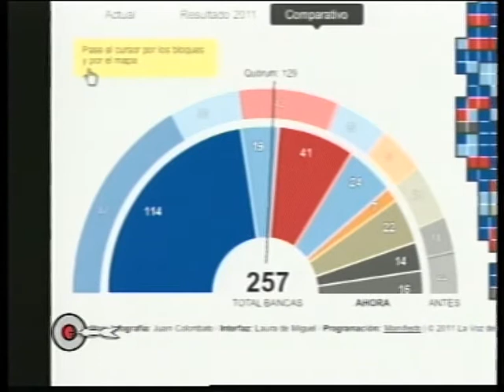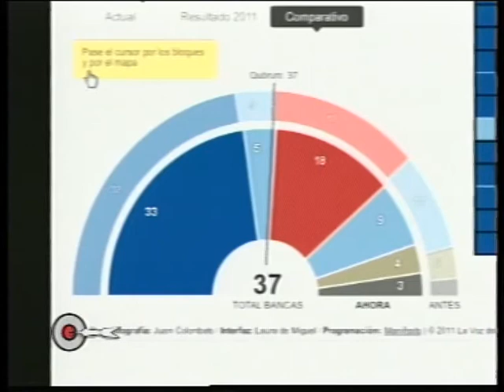Elecciones Nacionales 2011-Capitulo II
Dr.Orlando D'Adamo y Carlos Germano, especialistas en análisis político